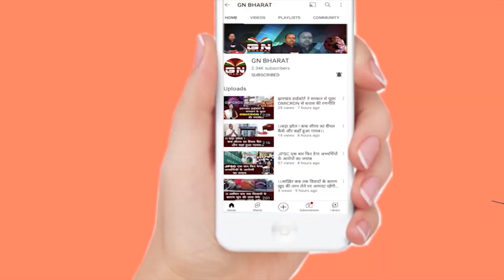तेजस्वी यादव ने कहा मुख्यमंत्री हेमंत सोरेन से मिलकर बनाएंगे रणनीति, कैसे लड़ना है चुनाव